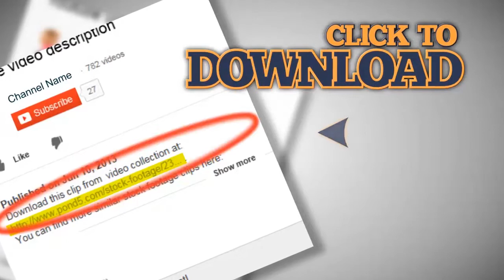Shrinking Family Money without Red Chartline. Stock Footage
This is a preview quality. Get access to high quality stock media Our channel is created to help you search among the best stock footages of the world. Every video is picked up manually by professional editors. So we really know what you need for editing. Use your Skrill Moneybookers account to pay for goods, send and receive money all over the world! Stock Footage